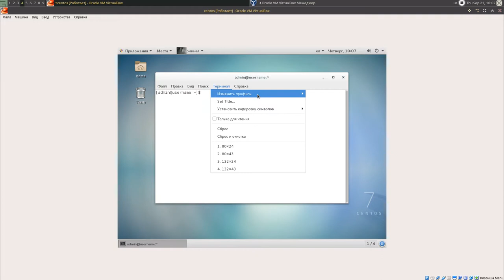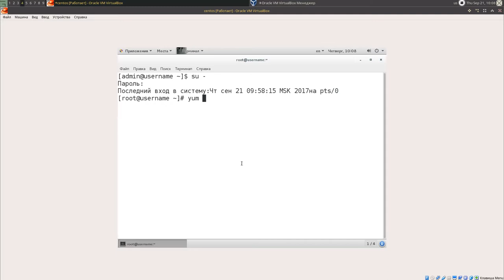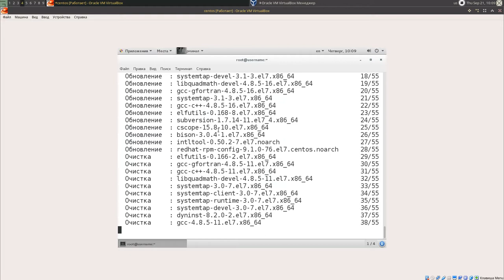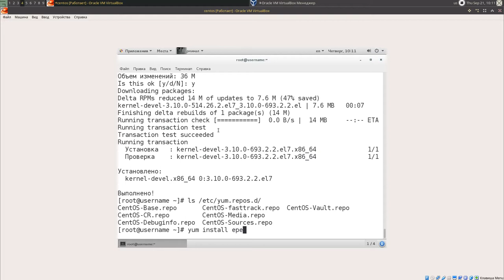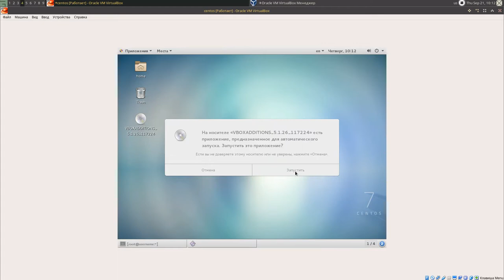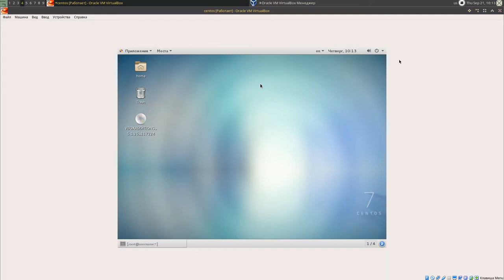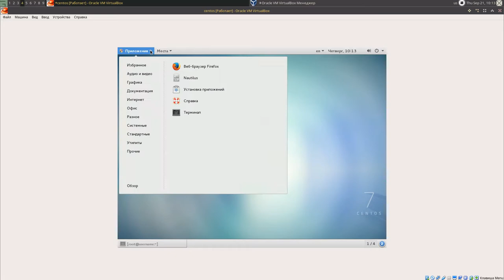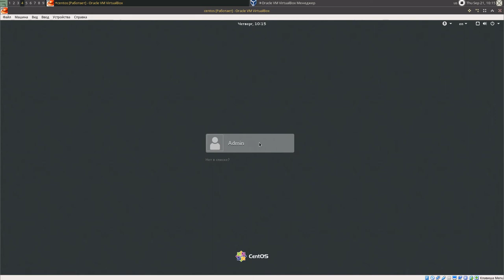Исправление установки драйверов для VirtualBox